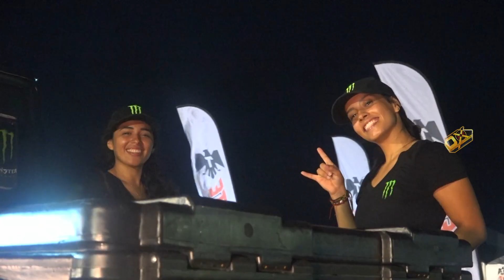Highlight Yukalocazo 2019